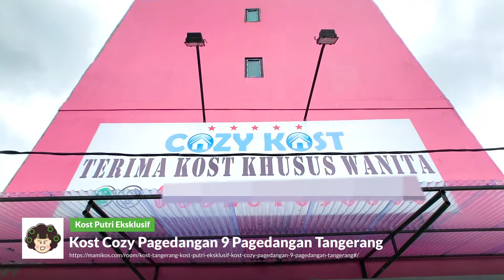Kost Cozy Pagedangan 9 Pagedangan Tangerang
Harga Sewa : 750.000 / bulan
Luas Kamar : 3x3
Fasilitas Kamar : Bed, Almari Pakaian, Kipas Angin
Kamar Mandi Dalam : Kloset Duduk, Shower, Wastafel